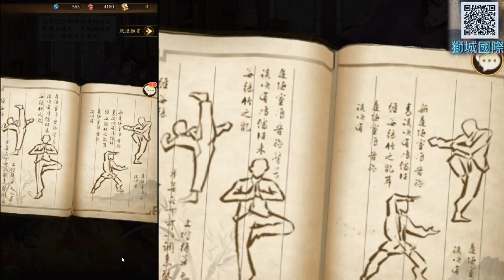【無名江湖】祝大家中秋節快樂！活動『金秋共賞』拿月餅玩"西巴拉"，60抽心願全達成，75萬陽劍VS"調和奇門/陽刀/吸內拳/陽奇門/陰劍"精彩PVP實錄｜【軒老】攻略篇21